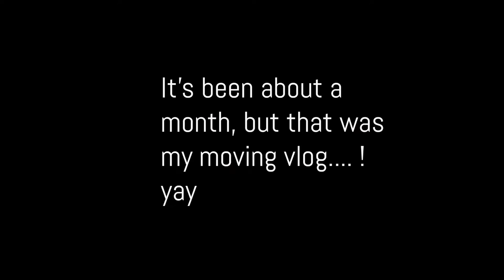COLLEGE MOVING VLOG (My car broke down) Dayton OHIO to Houston TEXAS !!!